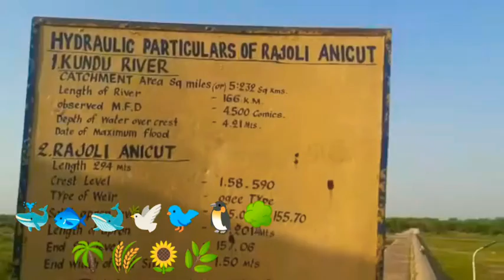|| 💯 video in my channel||Rajolu anicut|| రాజోలు ఆనకట్ట||